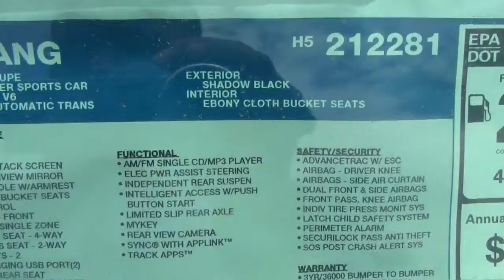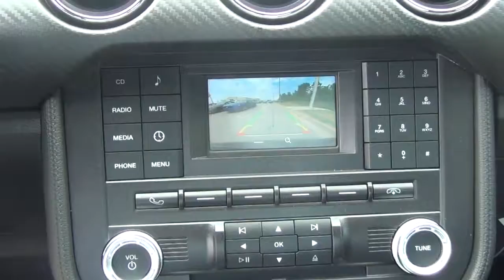The Mustang from Ken Thomas at Mizell Ford